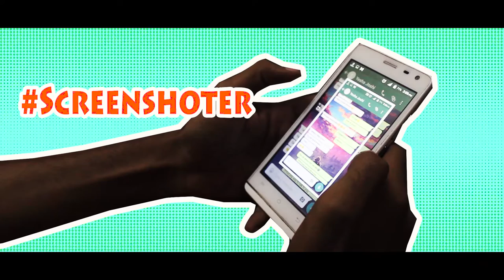Introducing LSR BMM - Orientation 2016 Video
This video was made to welcome LSR BMM Batch of '16- '19'.
                This video introduces each types of person in the BMM, L. S. Raheja College, 2016. Orientations are the first step when students from the new batch are introduced to the college. And what is a better way to introduce than an amazing movie made for the juniors by the seniors themselves!
Video Shot & Directed By - Gaurang Majmundar & Vikas Gorule
Edited By - Vikas Gorule
lead Actor - Shreyas Wandekar

Special Thanks to - Prem, Anurag, Omey, Dadu and everyone involved in the making of this video.
(My special thanks to Gaurang for giving me this opportunity :')